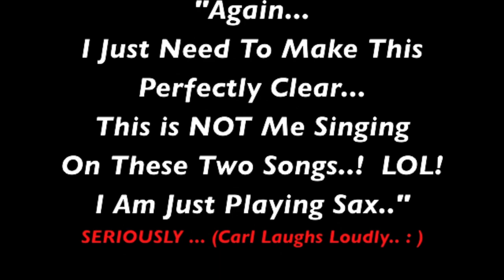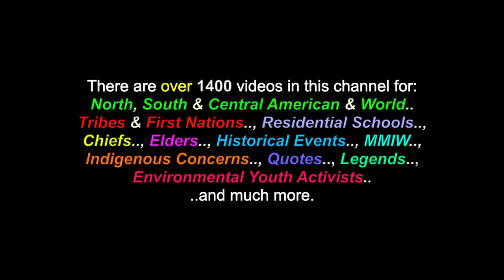Love: CARL DUGGAN & INFINITY - 1980 (*R&B SHOW BAND)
This is a video for the song: "Love", recorded by "CARL DUGGAN & INFINITY", in 1980. There are also over 1400 videos in this channel for many North, South & Central American Tribes & First Nations, Residential Schools, Chiefs, Elders, Historical Events, Indigenous Concerns, Quotes, Environmental Youth Activists.. and much more.

"This is from a 'quite different' musical genre, than the majority of other songs from my former bands in here. I am 'not' singing in this song, but I am also a sax-player.. and this was the first time that I recorded anything, with anybody.  The song was written by R. Blane & H. Martin and was made famous by NAT KING COLE.. and this band was a show band that I was in, called: "CARL DUGGAN & INFINITY".  We played many day & night shows, at the CHUM MIDWAY, in Toronto, which used to run on the CNE Exhibition grounds, about a week before the the actual summer Ex. opened each year. This song was recorded on GUARDIAN RECORDS, in 1980."

Many Thanks & Much Respect To: CARL DUGGAN & INFINITY..  and to all the other brothers and sisters who have contributed to this video with photos and/or, in any other way.